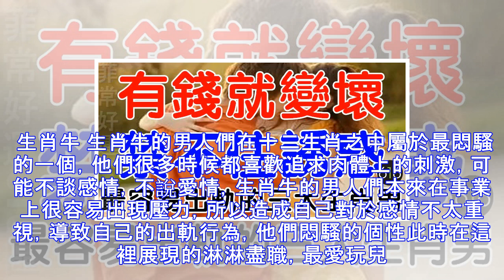有錢就變壞，禁不住誘惑，最容易出軌的三大生肖男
有錢就變壞，禁不住誘惑，最容易出軌的三大生肖男！ 生肖馬 生肖馬的朋友們十分熱情，開朗活潑，尤其是生肖馬男，他們更是對於感情沒有界限，就是個十足的花心大蘿蔔，因為本身個性開朗，身邊圍繞了很多異性朋友，可能大家都喜歡跟生肖馬做朋友，但是生肖馬自己卻是十分花心，尤其是結婚之後，容易出軌，很容易就做出對不起自己老婆的事情。 他們的花心就是天生的，在十二生肖之中佔據最多，可能一生會追求肉體刺激生活。 生肖虎 生肖虎的朋友們在十二生肖之中最大男子主義，最霸道，最不講理，很多時候都是生肖虎說了算，但是在感情方面，女人們往往追求一心一意，而生肖虎則喜歡開放的生活，蠢蠢欲動，在任何時候，都不離開異性的目光，讓...
源: pixpo